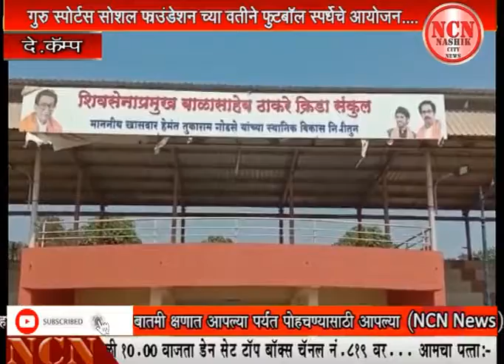गुरु स्पोर्ट्स सोशल फाउंडेशन च्या वतीने फुटबॉल स्पर्धेचे आयोजन...दे.कॅम्प